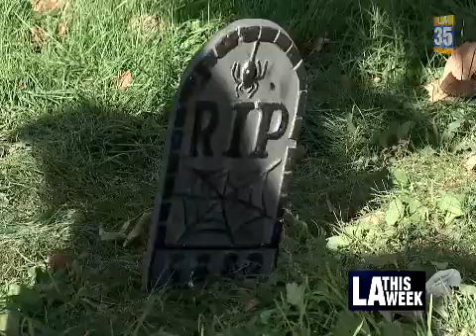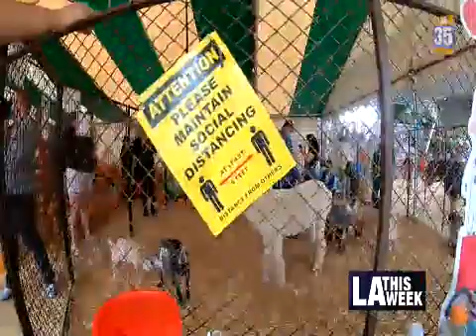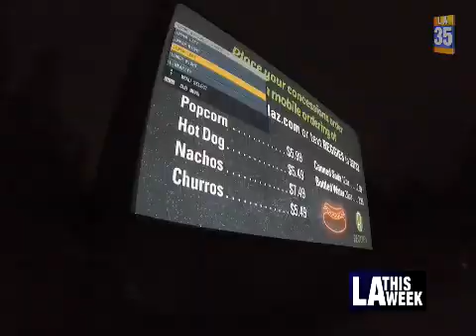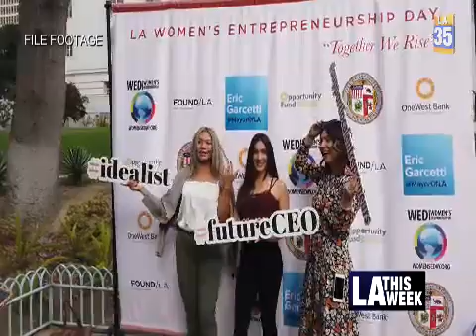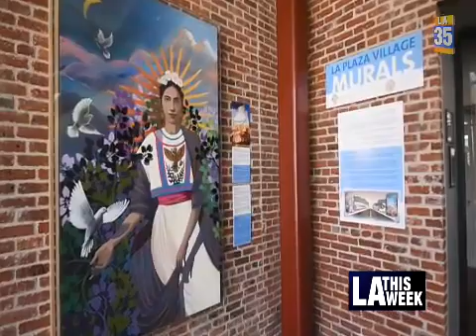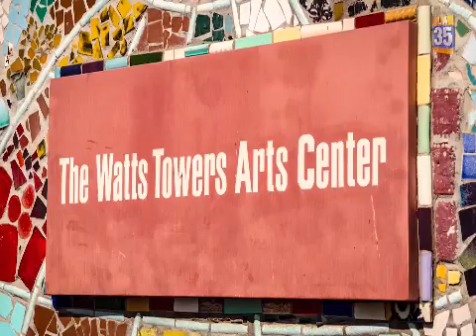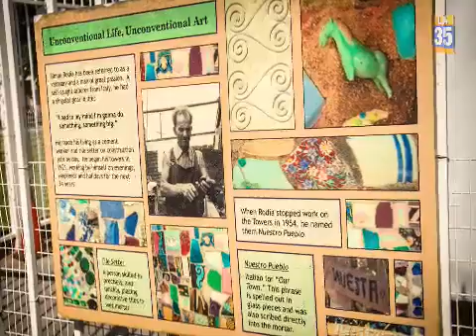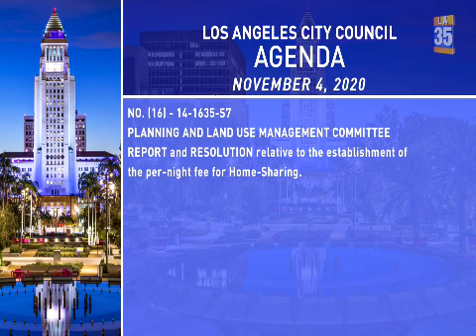City Council Meeting - Wednesday - 11/04/2020